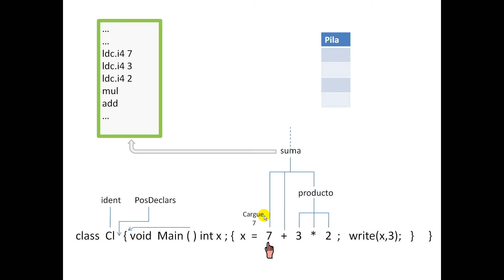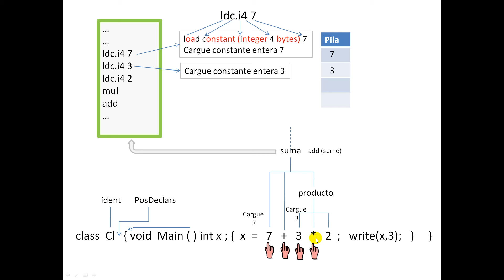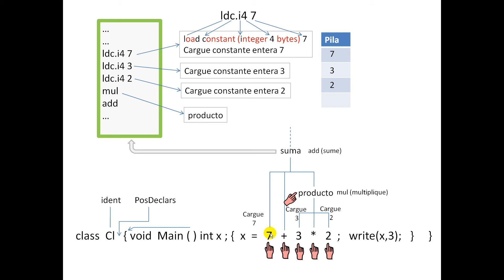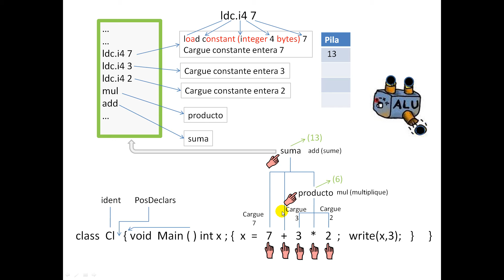Expresiones en CIL Parte 1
CIL para una expresion muy simple